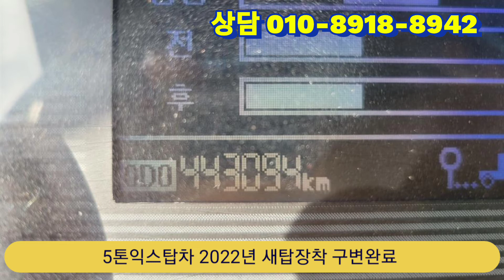5톤탑차 이사짐운반차량 익스탑차 탑제작 신품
현대5톤 메가트럭 탑차 입니다
익스탑 익스프레스 차량
2011년등록 45만주행
탑높이 2500. 길이 6200